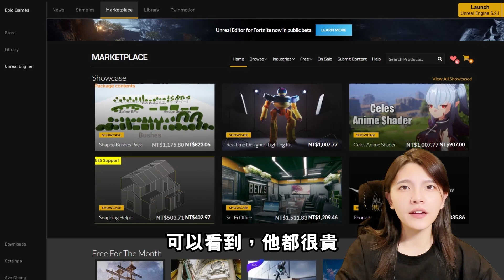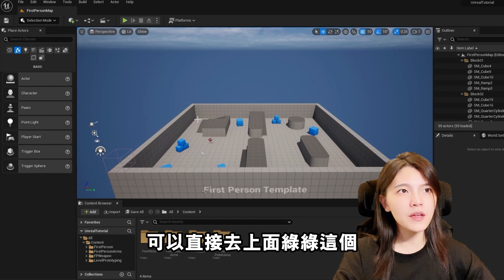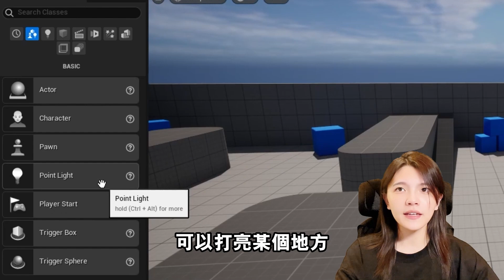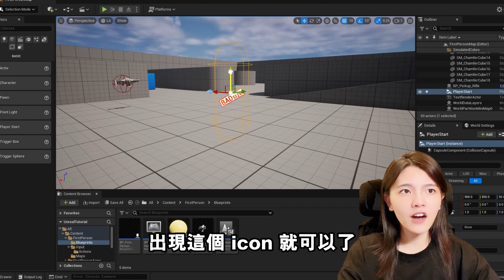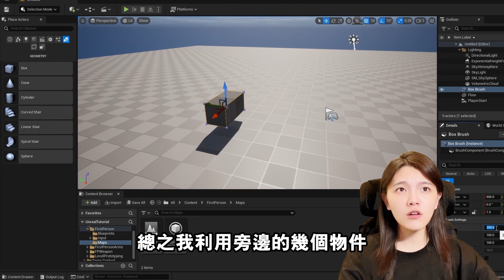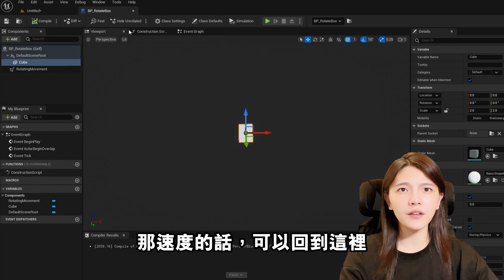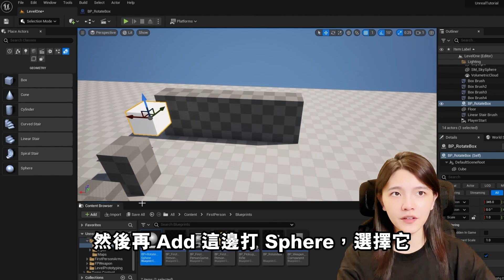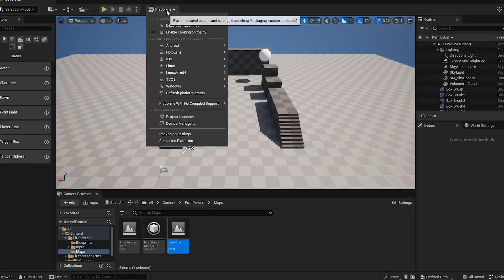【超新手UE5教學01】教你做出你第一個 "跑酷遊戲" 開發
想要學習遊戲開發的人，這支影片是特別為了你們拍的， 如果遇到什麼問題，歡迎留言給我詢問
如果大家真的想跟著我一起學習，我會再把系列拍下去
也期待能收到你們的第一個跑酷遊戲給我搶先試玩 ~